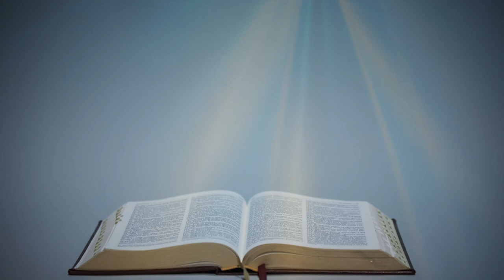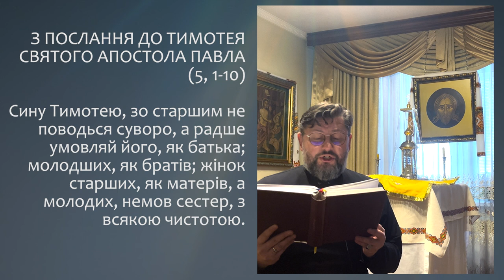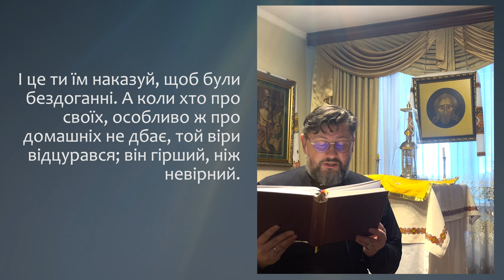З ПОСЛАННЯ ДО ТИМОТЕЯ АПОСТОЛА ПАВЛА (5, 1-10) ▪ ПОНЕДІОК XХVІ ТИЖНЯ ПІСЛЯ ЗІСЛАННЯ СВЯТОГО ДУХА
ПОНЕДІОК XХVІ ТИЖНЯ ПІСЛЯ ЗІСЛАННЯ СВЯТОГО ДУХА

 З ПОСЛАННЯ ДО ТИМОТЕЯ СВЯТОГО АПОСТОЛА ПАВЛА (5, 1-10)

Сину Тимотею, зо старшим не поводься суворо, а радше умовляй його, як батька; молодших, як братів; жінок старших, як матерів, а молодих, немов сестер, з всякою чистотою.
Шануй удовиць, тих, що справді вдови. Коли яка удовиця має дітей або внуків, насамперед нехай вони навчаться шанувати власну родину й віддячуватися батькам, бо це вгодно Богові. Справжня вдова й самотня на Бога покладає надію і пробуває день і ніч у молитвах та благаннях. Котра ж розкошує, та, ще живучи, вмерла. І це ти їм наказуй, щоб були бездоганні. А коли хто про своїх, особливо ж про домашніх не дбає, той віри відцурався; він гірший, ніж невірний.
Удовицю вибирати не менш як шістдесятилітню, одного чоловіка жінку, що має гарне ім'я в добрих ділах: що дітей виховала, приймала подорожніх, що святим ноги вмивала, що тим, які в горю, помагала, всяке добре діло совісно виконувала.

Поширюйте відео!

Україна молиться!